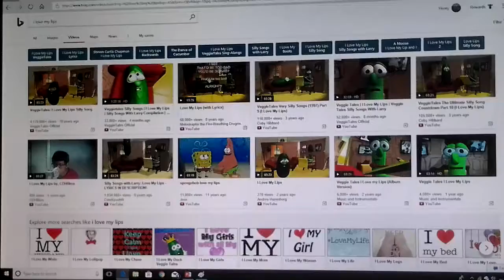Larry The Cucumber with one eye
It's really a lip

jk